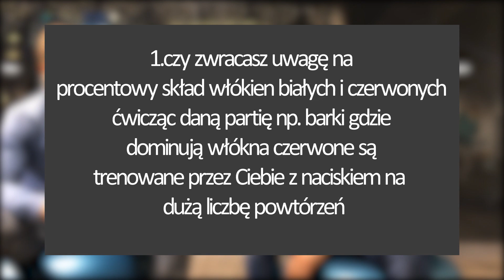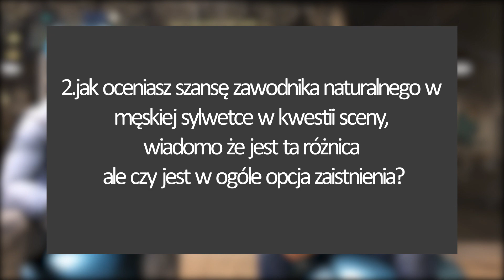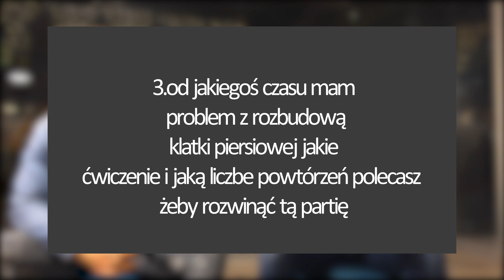Q&A #1 | Czy można bez sterydów!?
Montaż: Adam EM